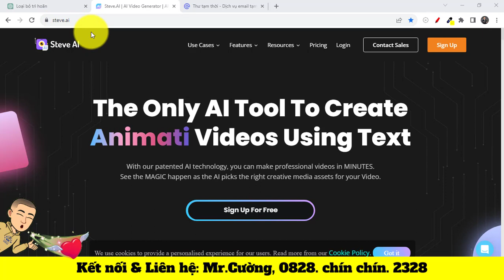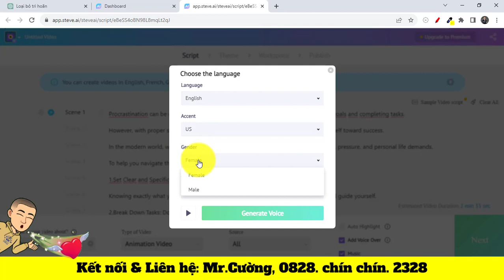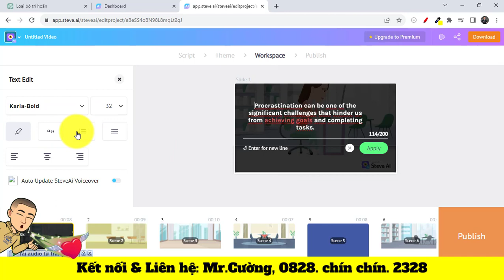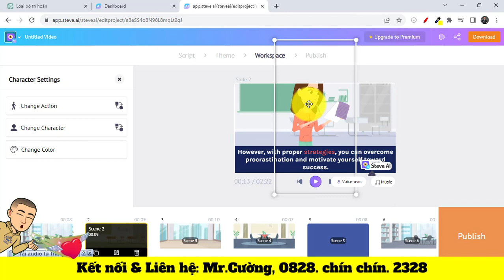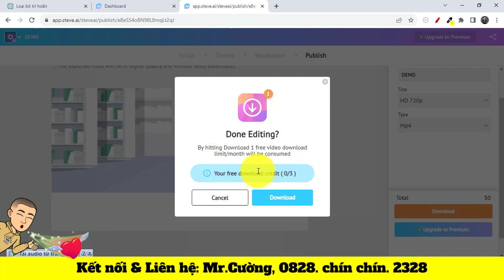🔥 LÀM VIDEO SIÊU NHANH BẰNG AI - STEVE.AI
KẾT NỐI VỚI TÔI QUA :
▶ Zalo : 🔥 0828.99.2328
🔥 VÀO NHÓM ĐỂ NHẬN "MIỄN PHÍ" TÀI LIỆU VỀ MARKETING, KDOL